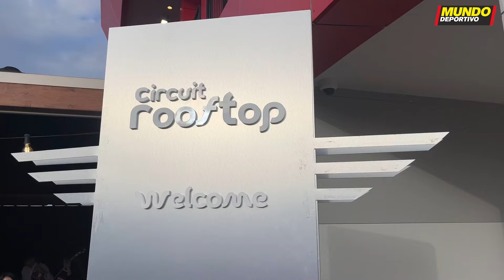FÓRMULA 1 | Así es el nuevo ROOFTOP del CIRCUIT DE CATALUNYA | F1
Las obras del Circuit de Barcelona-Catalunya ahora sí que están finiquitadas. Tras anunciar todo un plan de remodelación valorado en 50 millones de euros en el pasado mes de enero, en menos de medio año ya está todo inaugurado. La última en estrenarse es la nueva joya de la corona, el RoofTop.

El jueves de Gran Premio de F1 fue la fecha perfecta para realizar una cena de inauguración con todos los medios y autoridades invitados en el propio RoofTop, que recordemos que se ubica justo antes de la curva 10 en la entrada de la Caixa, al final de la recta trasera.